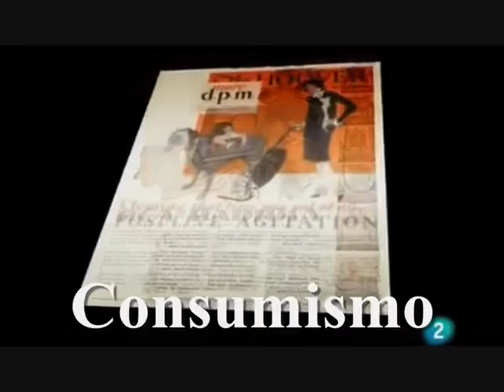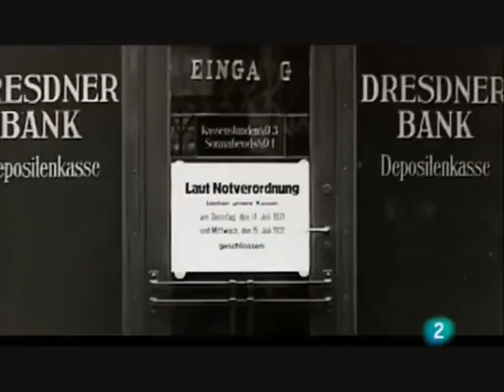LOS FELICES AÑOS VEINTE Y LA CRISIS DE 1929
Fragmentos para clase del vídeo: "El arte de especular".